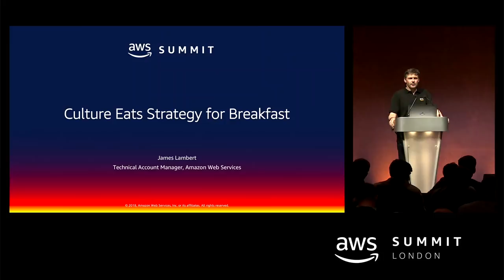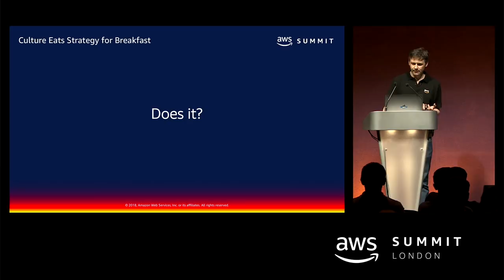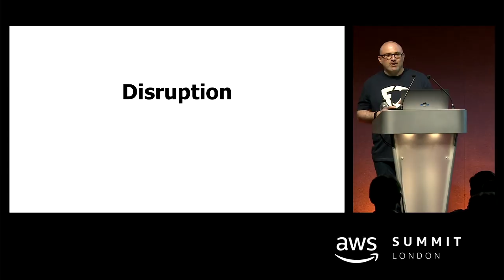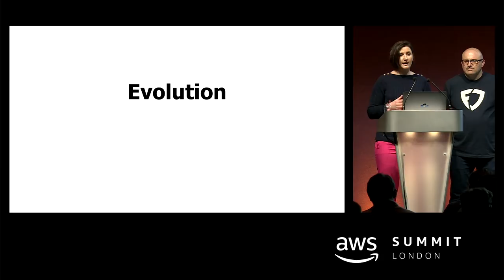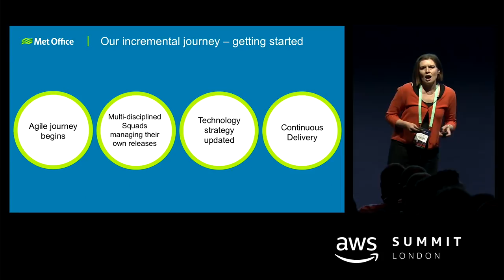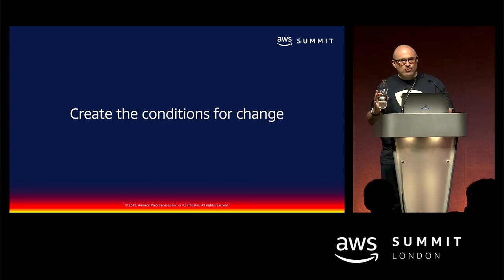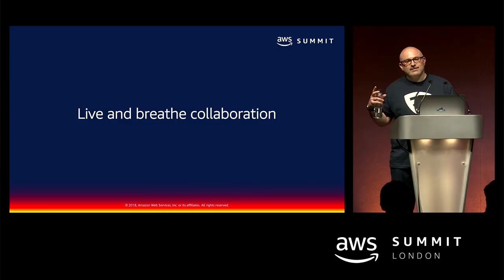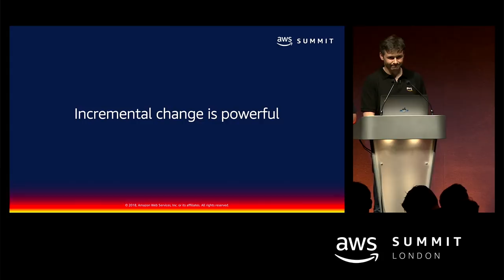Culture Eats Strategy for Breakfast with the Met Office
AWS London Summit 2018 - Breakout Session:
The journey to cloud has many challenges, some more obvious than others. At AWS we provide advice to a diverse range of customers. They each have their own unique stories to tell about the difficulties and rewards that come from the change in organisational culture required to take advantage of the new levels of agility provided by AWS services.

Meet some of our customers, including the Met Office, who have walked this path and share their stories of the real-world challenges they face, and how cultural change is an essential part of the cloud journey. How do I enable my staff to build services quickly without layers of process to approve spend? How do we make sure our Compliance team can sleep at night while devolving control to our Dev teams? What does a Cloud Operations team look like in a real-world organisation?

The standard until now has been that new systems demanded financial commitment at the very beginning of a project, then moved onto minimal, pre-approved run rate and “hidden” cost in terms of infrastructure support. We can now take a much less rigid path with high agility and minimal start-up costs; however new models are required to ensure a unified approach across multiple teams moving at pace.